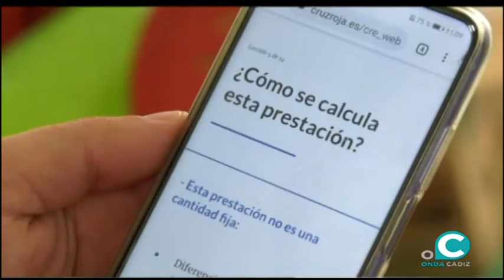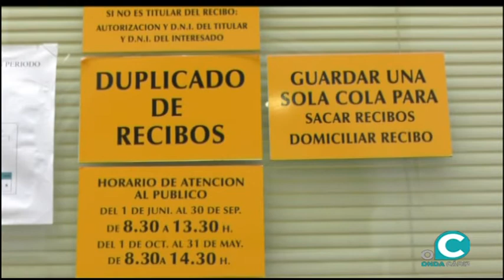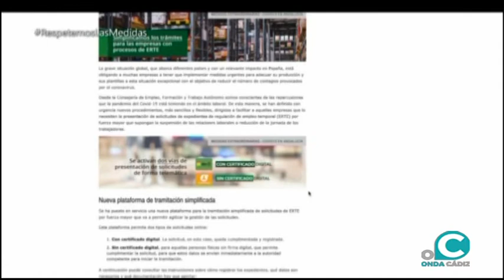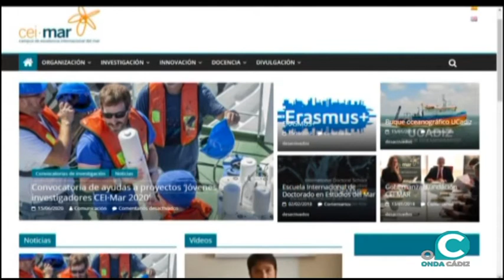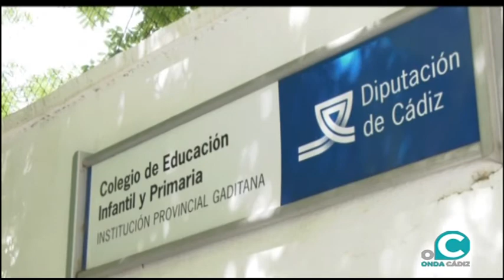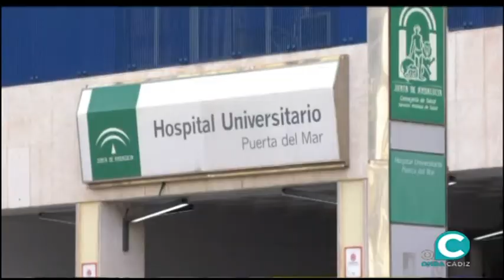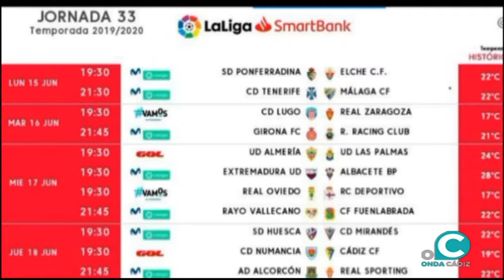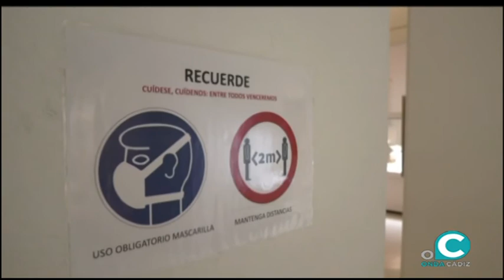NOTICIAS CÁDIZ 2º EDICION 16 06 2020 ONDA CÁDIZ TV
La actualidad de Cádiz presentada por Nacho Limón